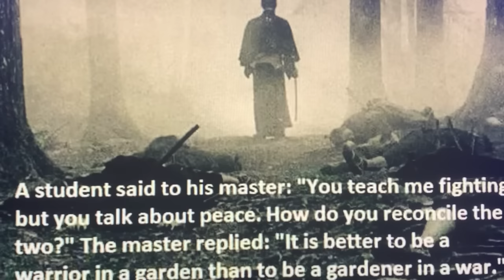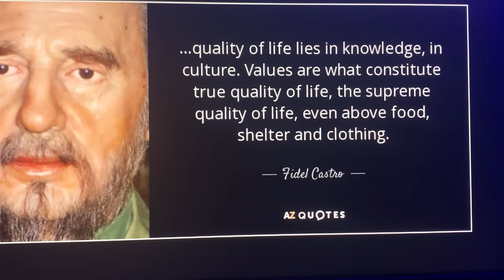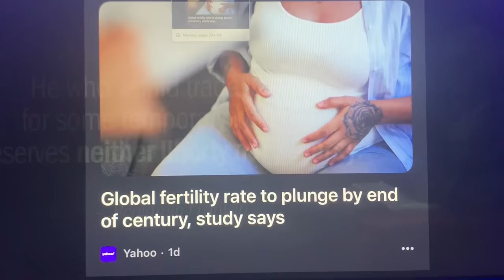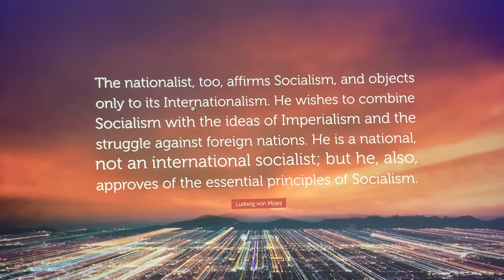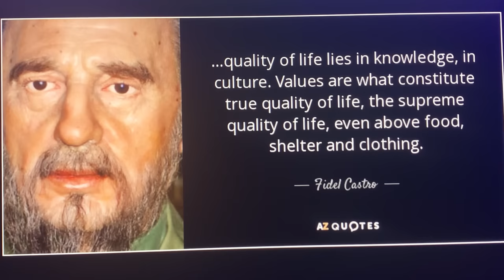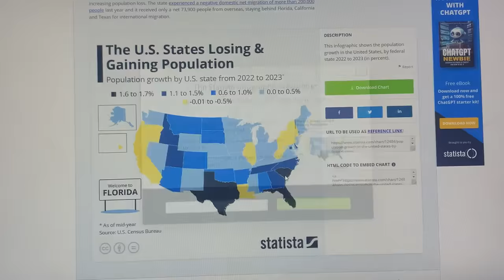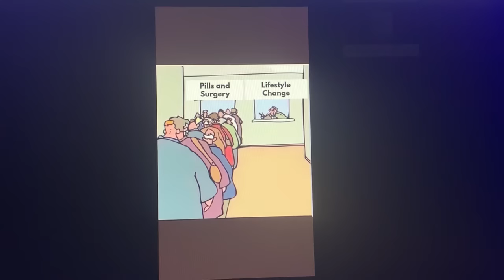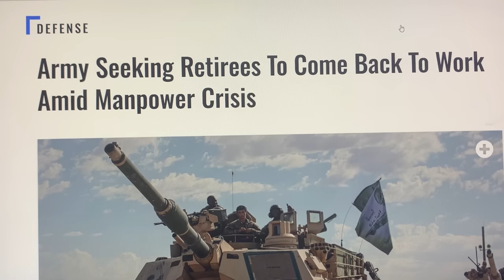HEAVILY ARMED FEDERAL SHOCK TROOPS NOW DEPLOYING ACROSS THE ENTIRE UNITED STATES!A NEW AMERICA NOW~!